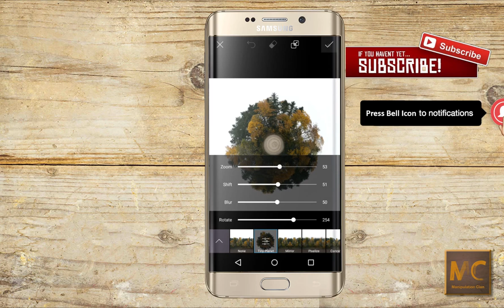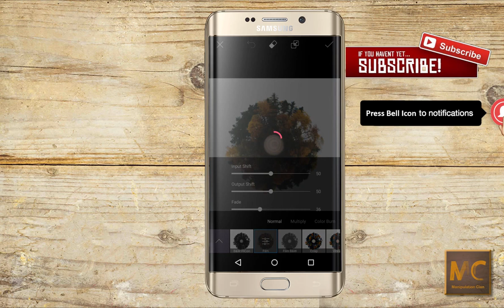Tiny Land Effect Simple Edit PicsArt Tutotial | Manipulation Clan 2017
More Tutorials
* Tiger-Man |PicsaArt Photo Manipulation tutorial 2017 -_Sx80cTf-A